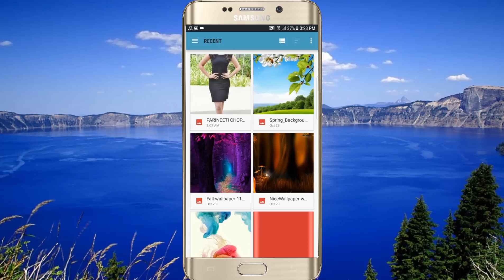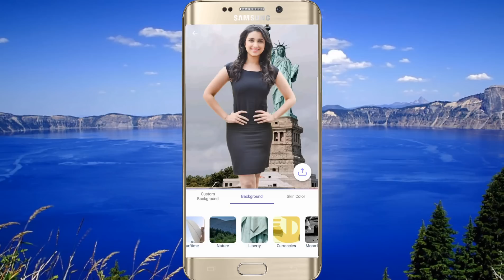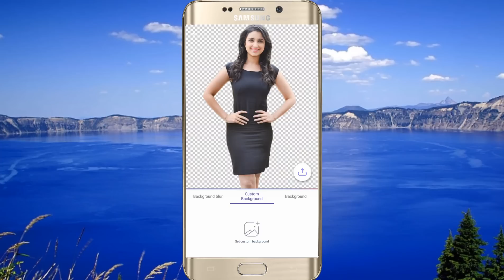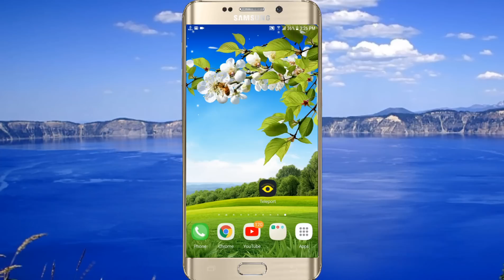মাত্র ১ক্লিকে ছবির পেছনের Background পরিবর্তন করে নিন (Awesome Android App)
মাত্র ১ক্লিকে ছবির পেছনের Background পরিবর্তন করে নিন

How to change photo background by one click...

Hello Everyone In this video I am show how to change photo background by one click in bangla.
This is the best app to change any photo background Easily.

Teleport photo editor app bangla review

photo background changer
Best photo editor for android